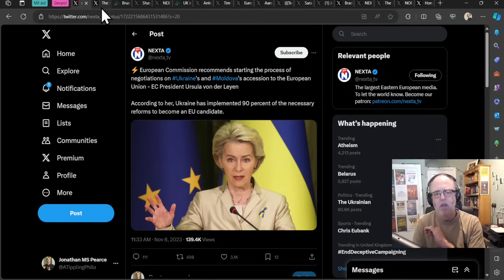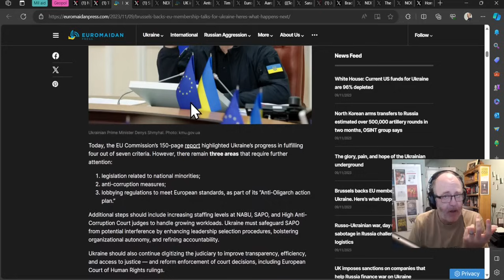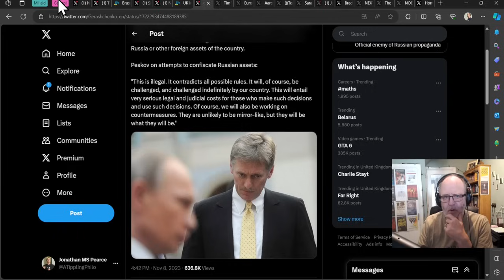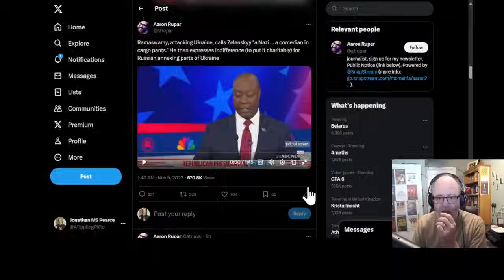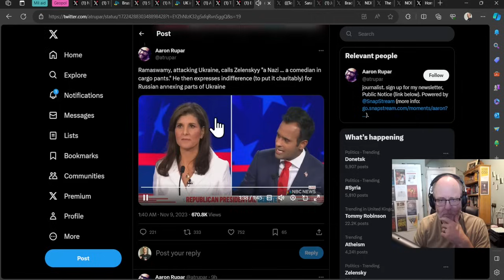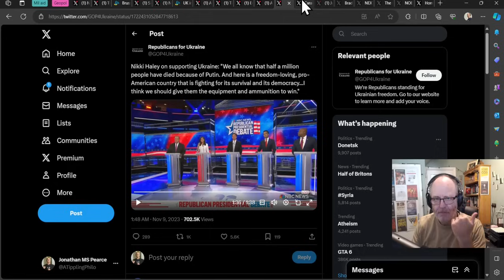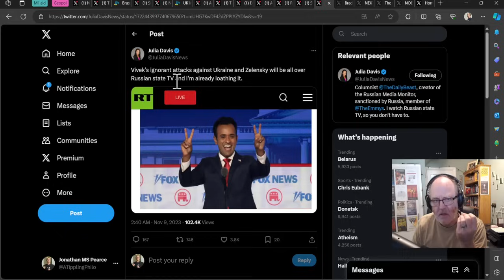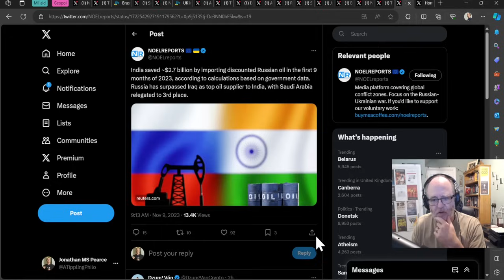Ukraine War Update NEWS (20231109c): Geopolitics News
0:00 Start
0:10 Geopol